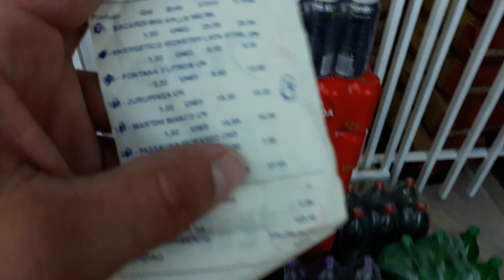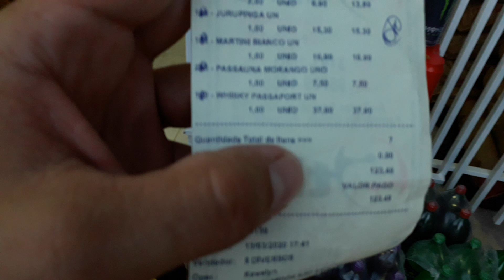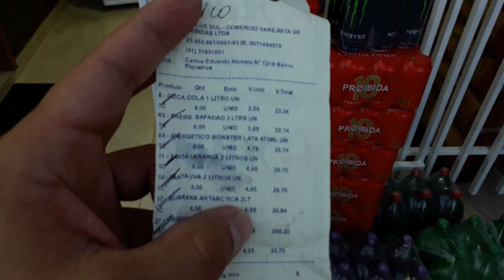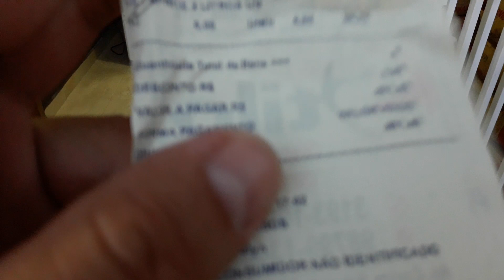Mais uma compra R$584,94 hoje 13/03 - Distribuidora de bebidas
Bom pessoal fiz mais uma compra na Stylus distribuidora de bebidas

Distribuidora de Bebidas (24h) na Garagem